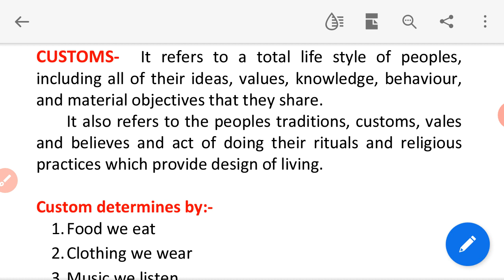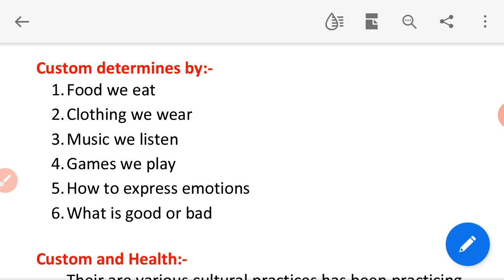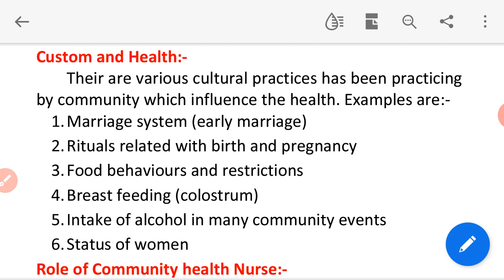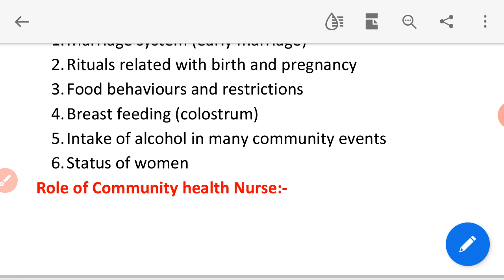CUSTOM (Determinant of Health )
Unit- 2 This is will give information about relationships between Custom and health